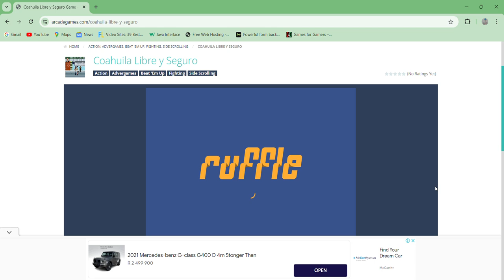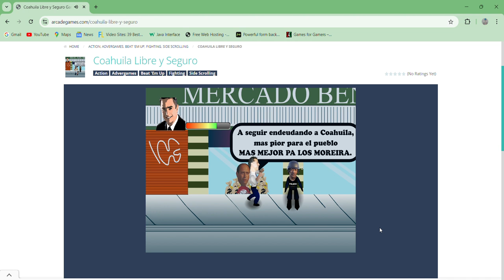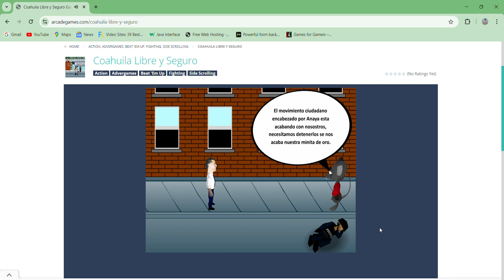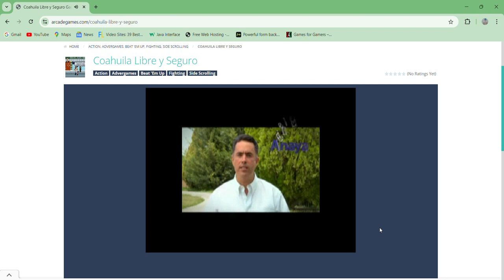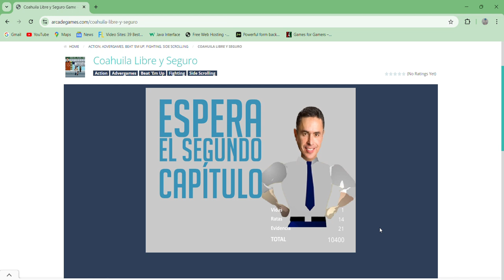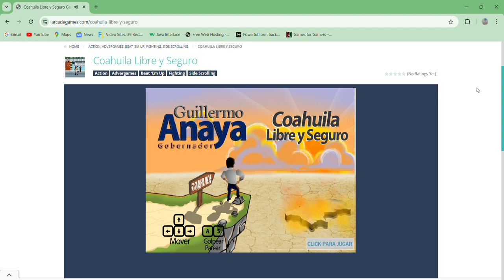Coahuila Libre y Seguro - gameplay Flash Spanish Political Beat em up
A political beat em up with undertones.